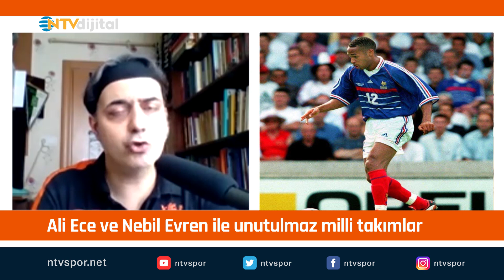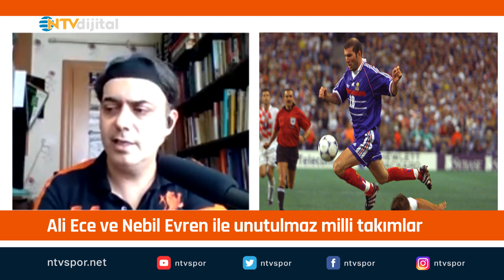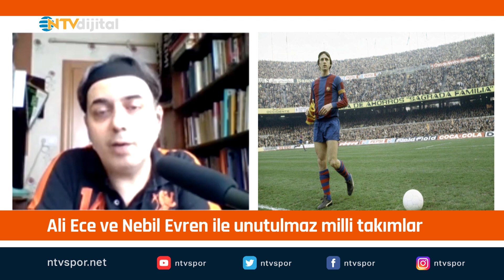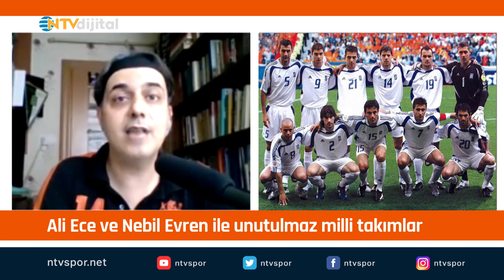90+ 10 Mayıs 2020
90+ programında Ali Ece ve Nebil Evren "Unutulmaz Milli Takımlar"ı konuştular.